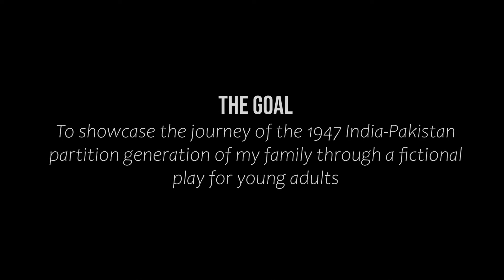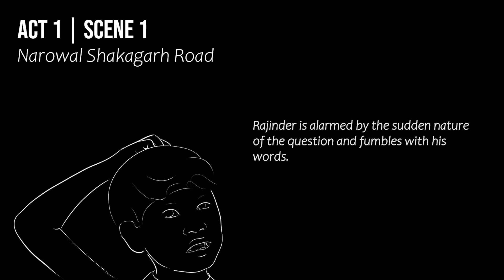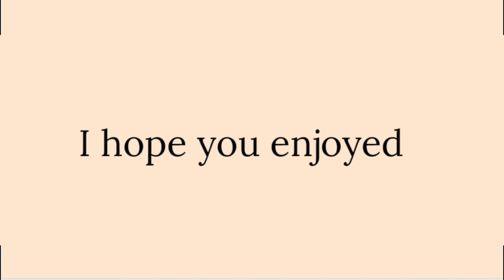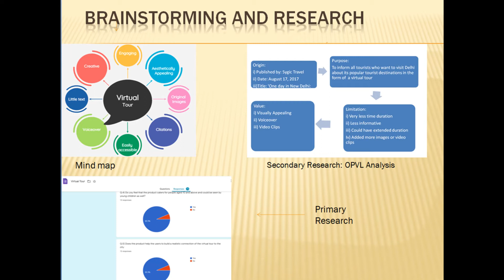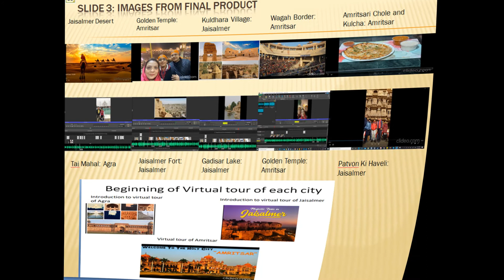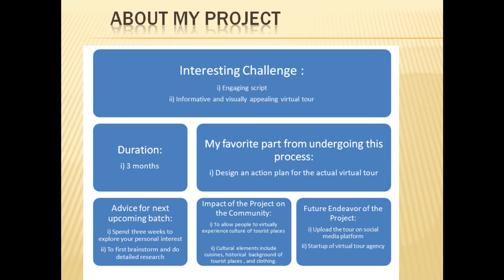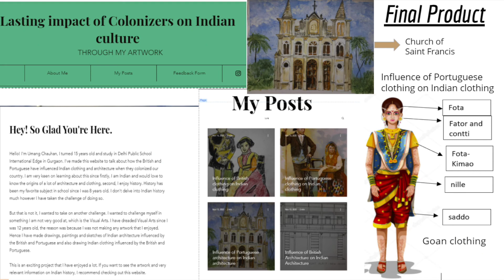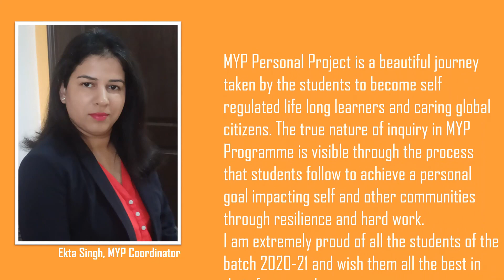Personal Project Exhibition, Theme: Language Acquisition